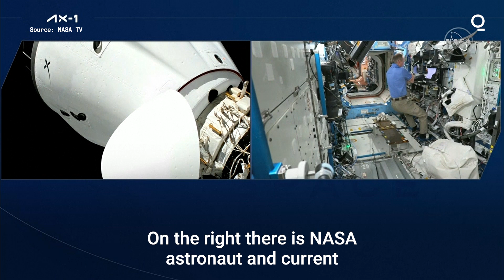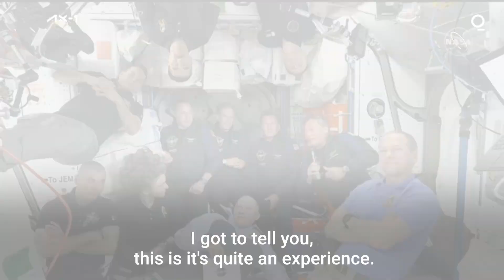First Tourist SpaceX Flight Arrives at The International Space Station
Three rich businessmen and their astronaut escort arrived at the International Space Station on Saturday in SpaceX's first private charter to the orbiting lab.

The SpaceX tourist charter flight docked at 7:29 am CT (12:29 GMT) to the orbiting lab after two years of carrying astronauts there for NASA.

The American, Canadian and Israeli passengers, who run investment, real estate and other companies, will stay onboard the space station for more than a week..

They paid $55 million apiece for the rocket ride and accommodation with all meals included.

The private Axiom Space company arranged the visit with NASA who are hosting the guests with Russia at the world's most expensive tourist destination.